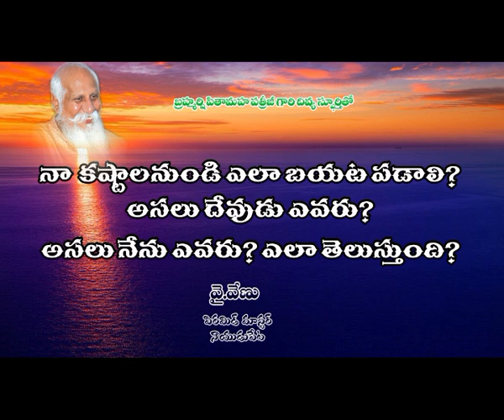కష్టాలనుండి ఎలా బయటపడాలి? by venu pyramid master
Books was written: dhyana satakam, moksha margam, divya jeevitham
For Free Dhyana Dhara spiritual magazine : Vamsi Krishna :  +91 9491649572 .